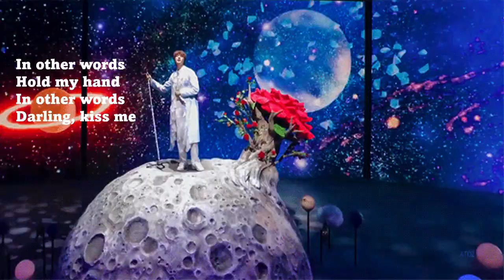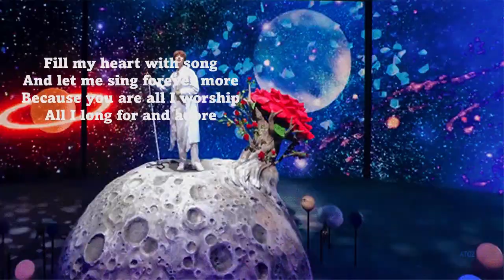Fly me to the moon (with lyrics)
Uma icónica canção do lendário Frank Sinatra. Prazer a ouvir!